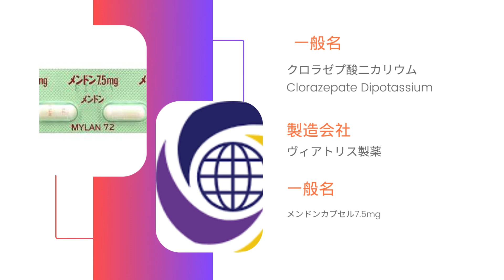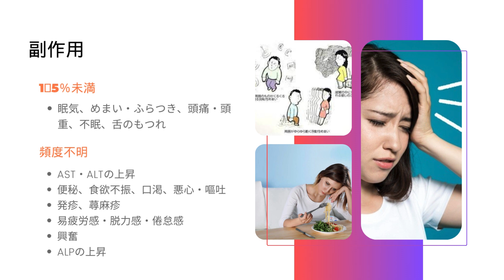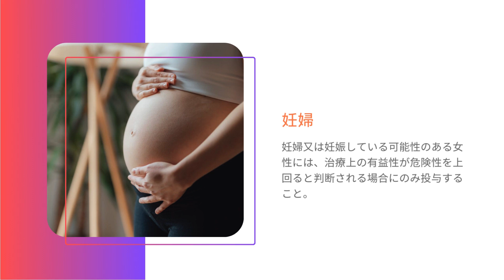メンドン - Mendon | 基本情報, 効能, 注意すべき, 副作用, 用法・用量| クロラゼプ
抗不安剤

メンドンの薬の効果は何ですか？
メンドンの離脱症状は？
メンドンカプセルの副作用は？
メンドンカプセルの投与制限は？